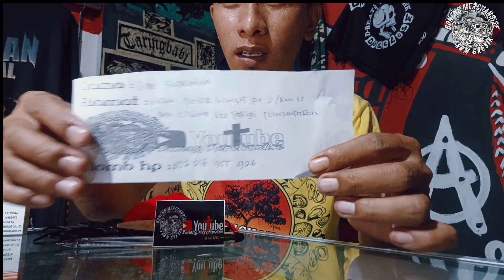cara mengikat taring babi menjadi kalung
CARA MENGIKAT TARING BABI